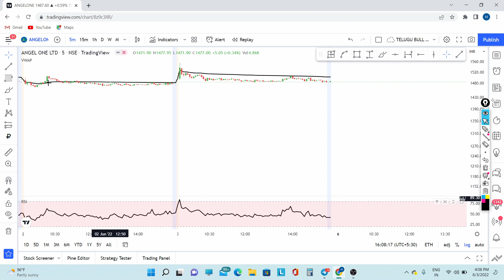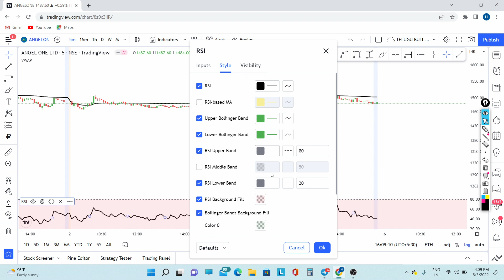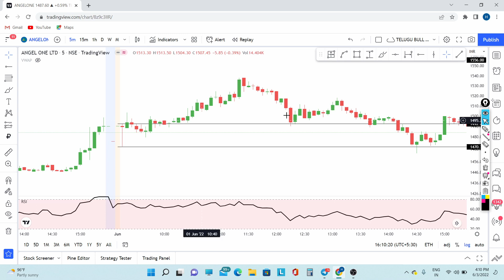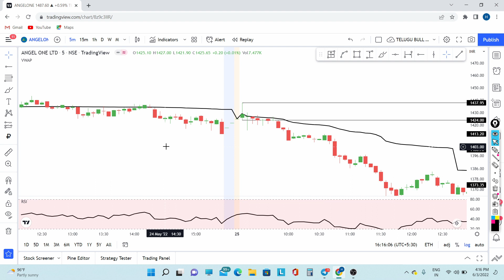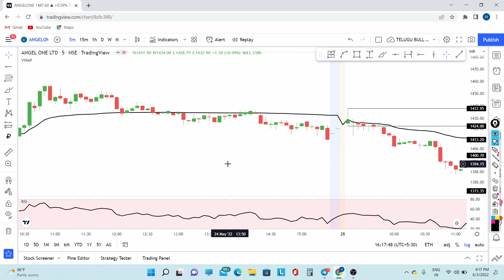Intraday best strategy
HELLO, friends Welcome to TELUGUBULLTRADER#

In this video, TELUGUBULLTRADER# has explained about